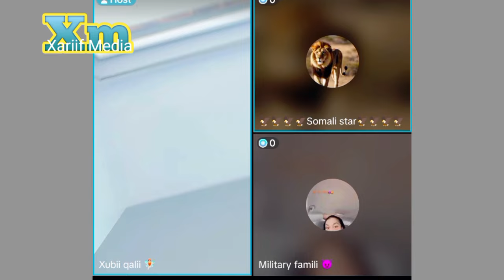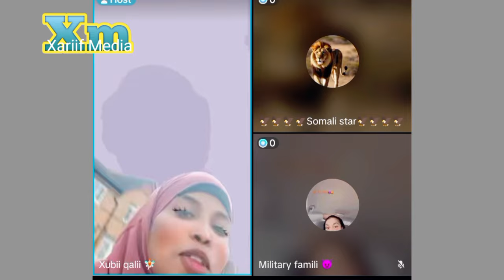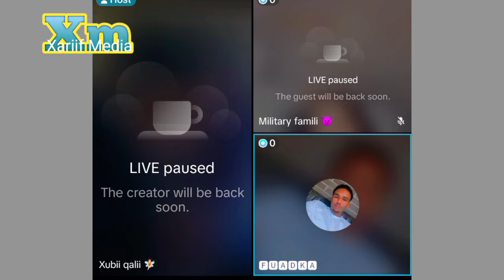Xubii Qalii Iyo Amalkeeyse25k Oo Maanta Jawabta Wareysa Mohamed Buskut Tiktok Live 10 September 2024